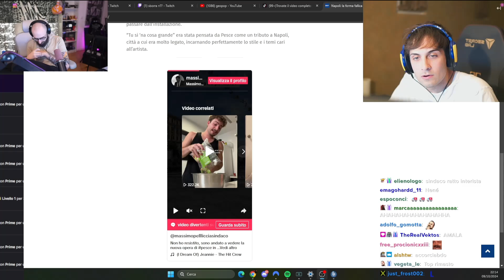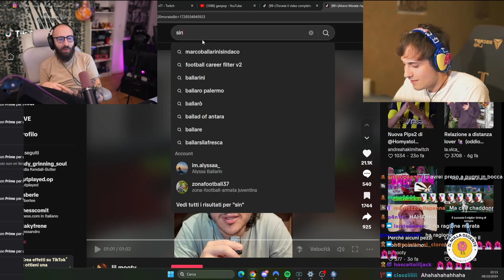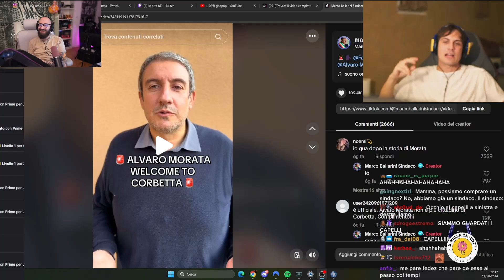BLUR REACTION A MORATA CAMBIA CASA GRAZIE al SINDACO di CORBETTA w/MARZA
il tuo supporto è molto importante

➡️​ Non è prevista alcuna violazione del copyright. Tutti i diritti sono conseguentemente attribuiti.
Tutto il materiale appartiene ai rispettivi proprietari.

➡️​ Problema di copyright? Inviami un messaggio e verrà risolto immediatamente!